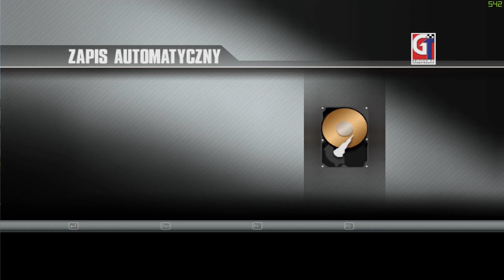Na Luzie #532 - Toca Race Driver 3